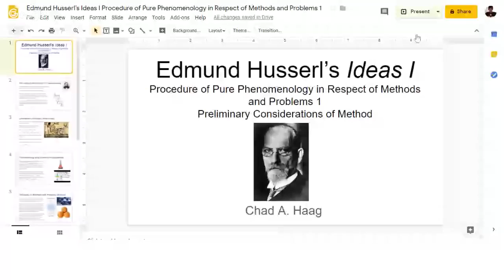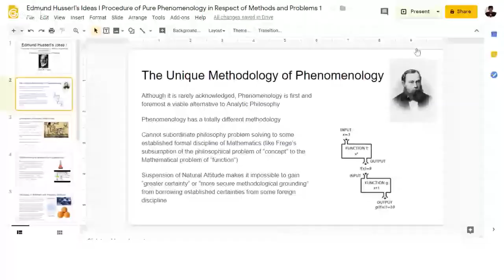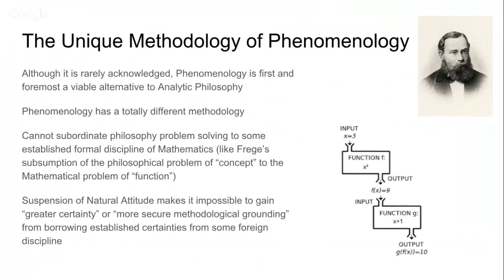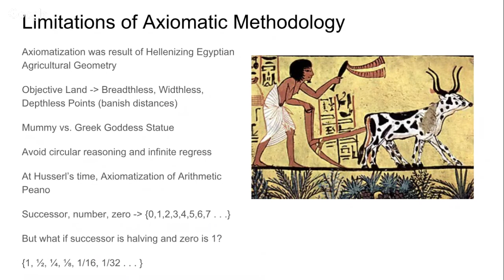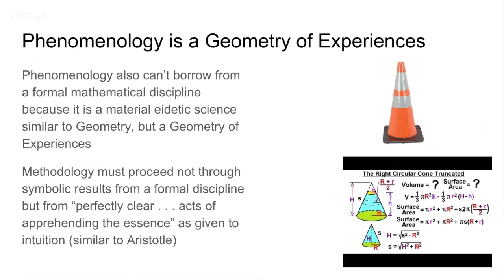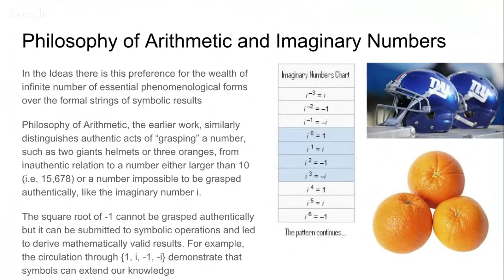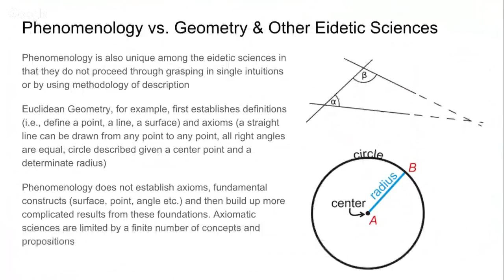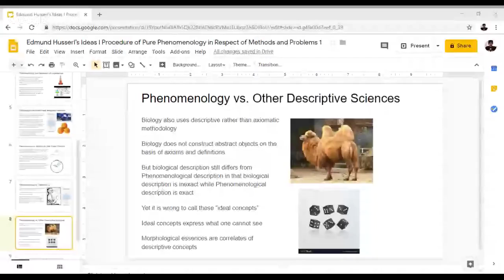Edmund Husserl's Phenomenology Lecture 2/6: Ideas Preliminary Considerations of Method